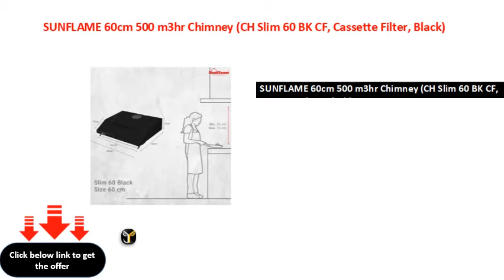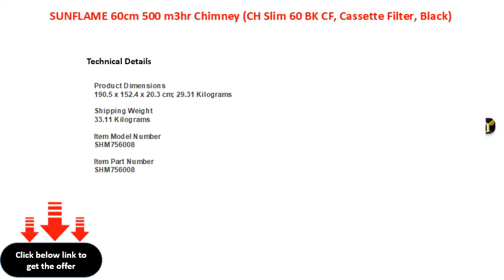SUNFLAME 60cm 500 m3hr Chimney CH Slim 60 BK CF, Cassette Filter, Black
SUNFLAME 60cm 500 m3\\/hr Chimney (CH Slim 60 BK CF, Cassette Filter, Black)